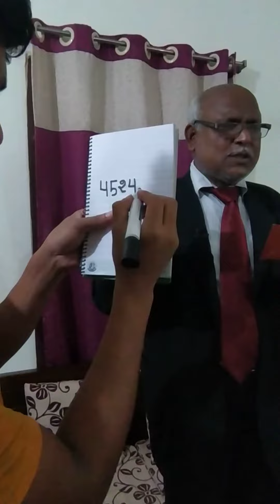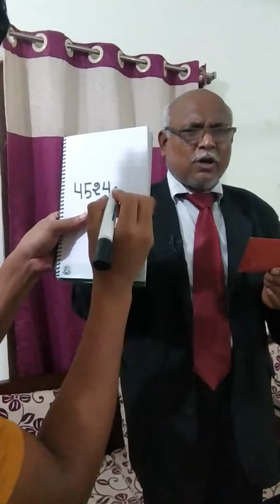# Amazing four digit number prediction mental magic # by Habibur Rahman magician & mentalist .